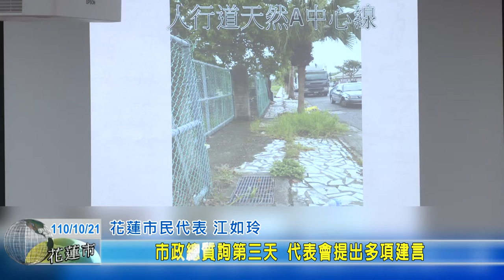20211021 02 市政總質詢第三天 代表會提出多項建言